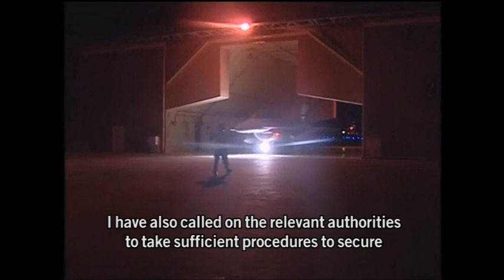Egyptian strikes on ISIS targets in Libya Egyptian state TV Egyptian Army, Social media, Reuters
Egyptian strikes on ISIS targets in Libya

Egyptian state, TV Egyptian Army, Social media Website, Reuters